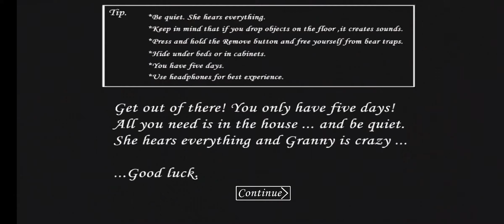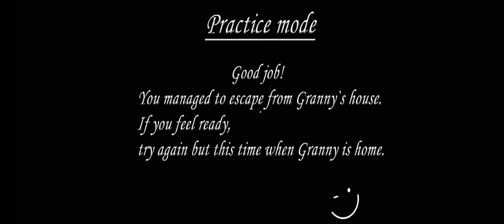granny 1 scappiamo dalla macchina!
vggy